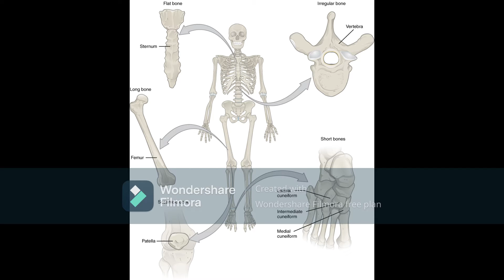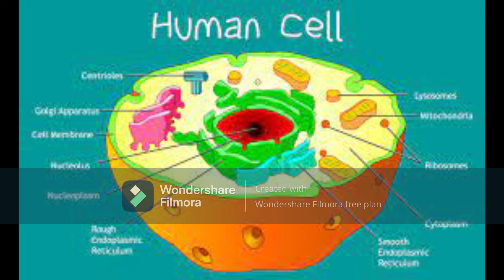AMAZING FACTS ABOUT HUMAN BODY TAMIL - KEERTHIVASAN B MADURAI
HI FRIENDS,

 THANKS WONDERSHARE FLIMORA FREE EDITION TO COMPLETE THIS PROJECT!